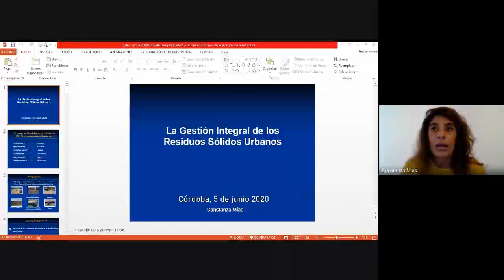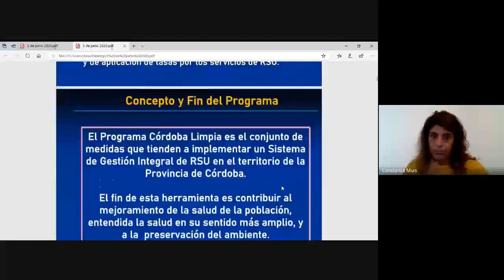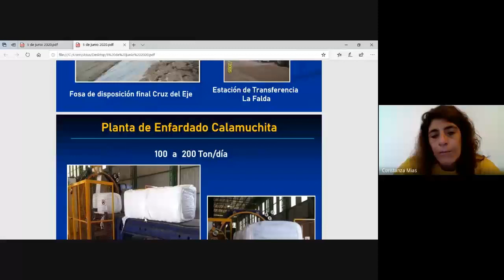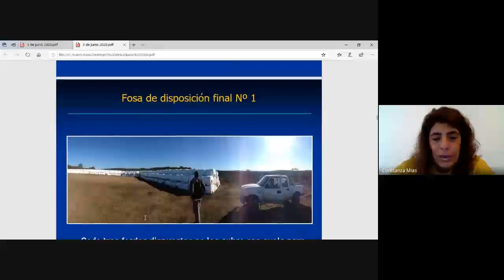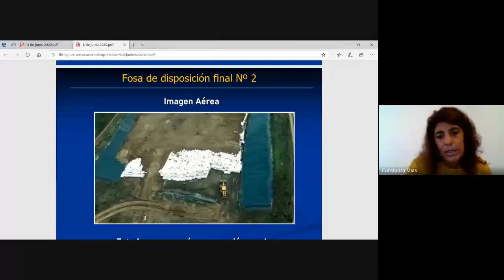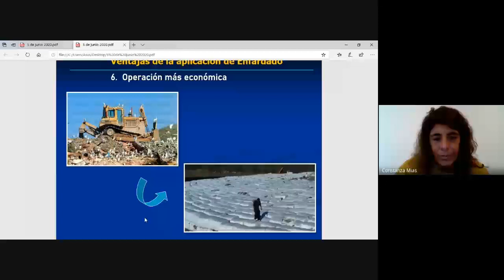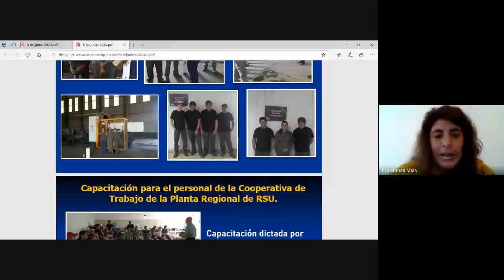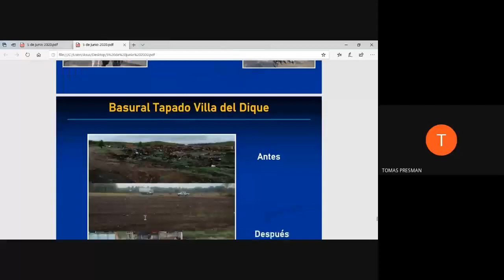Gestión Integral de los Residuos Sólidos Urbanos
Disertante: Constanza Mías- Subsecretaría de Gestión Ambiental y Sostenibilidad de la Municipalidad de Córdoba
En el marco de la conmemoración del día Mundial del Medio Ambiente nos contará sobre sus experiencias relacionada a la temática.